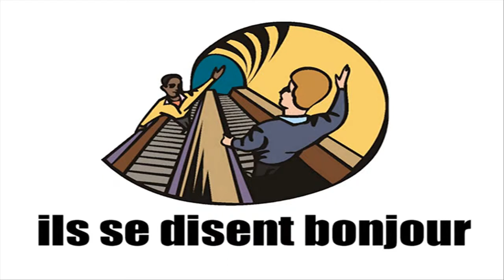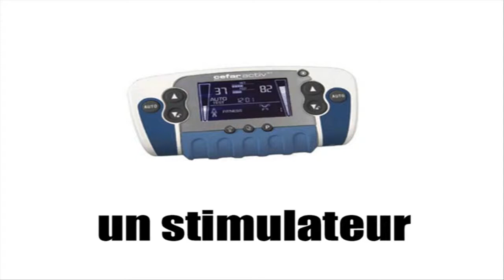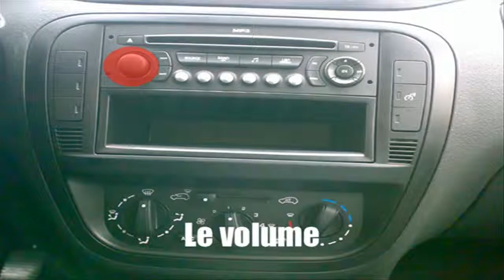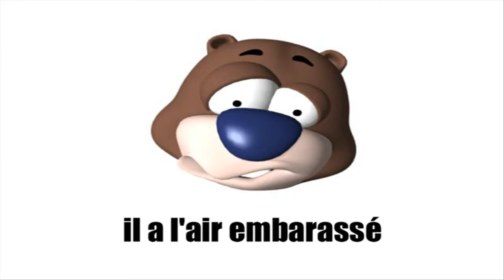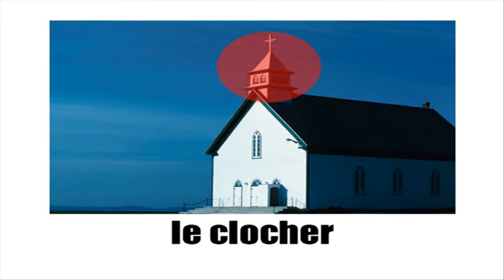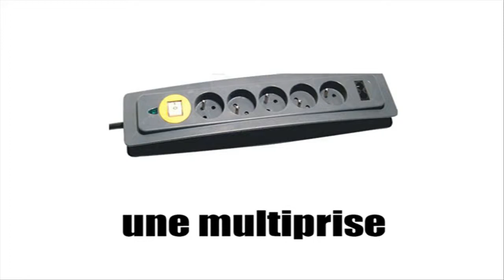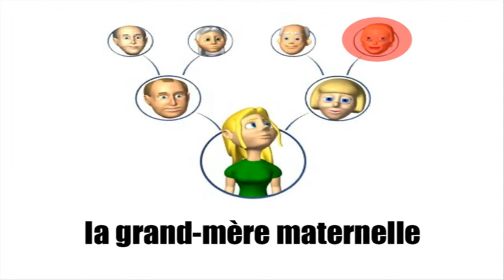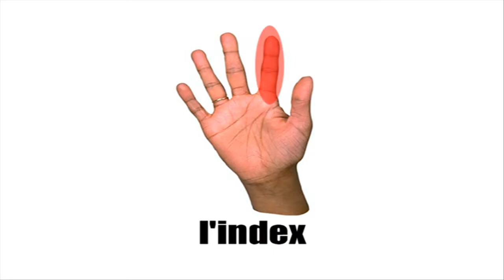Учим француски # Vocabulaire #4